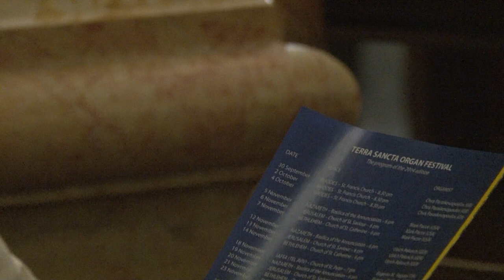Jerusalem | Liszt, Bach, Vierne & others | Axel Flierl, organ | [full concert 27.11.2014 ]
The Program

Franz LISZT
Einleitung und Fuge C-Dur aus der Kantate BWV 21 von J. S. Bach

Choral „Wohl mir, dass ich Jesum habe“ aus der Kantate BWV 147
von Johann Sebastian Bach
(Transkription von Maurice Duruflé)

Louis VIERNE Trois Improvisations“
(rekonstruiert von Maurice Duruflé)
I. Marche épiscopale (Bischöflicher Einzug)
II. Méditation
III. Cortège (Prozession)

Friedemann WINKLHOFER
Pièce pour Orgue
*1951 Hommage à Olivier Messiaen

Pierre COCHEREAU
Scherzo symphonique
Berceuse à la mémoire de Louis Vierne
Sortie improvisée sur “Haec Dies"